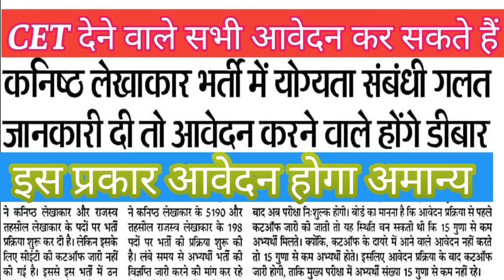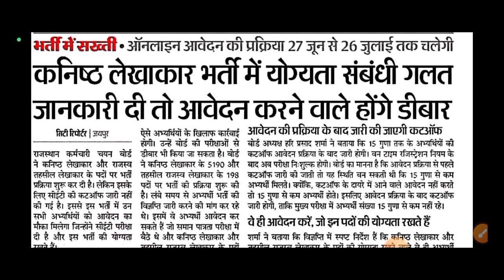कनिष्क लेखाकार (5190) और राजस्व तहसील लेखाकार (198) पदों पर सभी कर सकते है आवेदन ( सिर्फ यह नहीं)